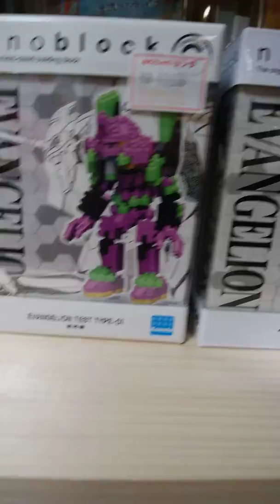【Made in Japan！】『nanoblock』～character(EVANGELION,ULTRAMAN)